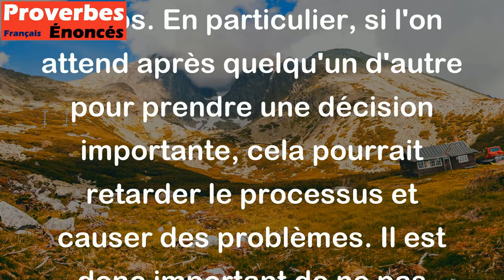Lorsqu'on attend après son voisin pour dîner, on dîne bien tard. - Proverbe Québécois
Ce proverbe signifie que si l'on attend que quelqu'un d'autre prenne l'initiative pour faire quelque chose, cela peut prendre beaucoup de temps. En particulier, si l'on attend après quelqu'un d'autre pour prendre une décision importante, cela pourrait retarder le processus et causer des problèmes. Il est donc important de ne pas toujours compter sur les autres et de prendre soi-même des initiatives pour avancer.